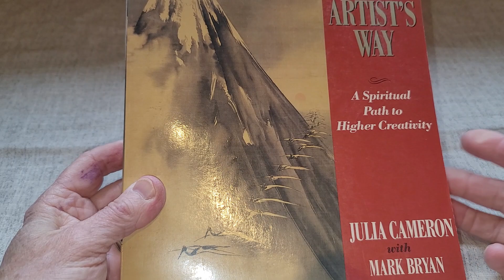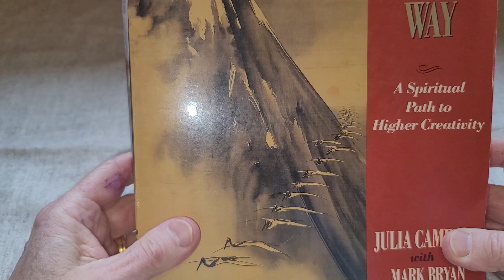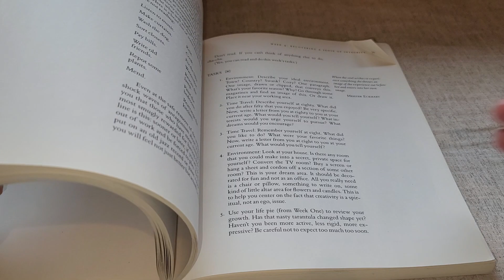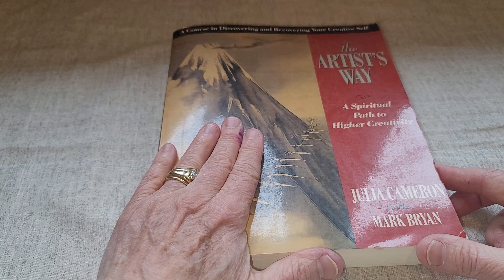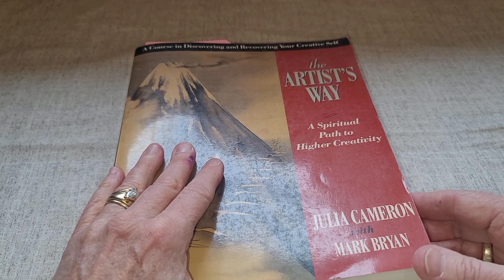The Artist's Way Book Review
If you prefer to listen to the book you can do that